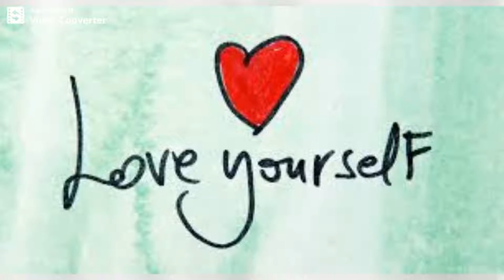Elsk dig selv affirmation (kort video)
JEG LAVER DESUDEN VIDEOER OMKRING MEDITATION, AFFIRMATIONER OG POWERBOOSTERS TIL DU KAN STYRKE DIG PÅ.

VIKI